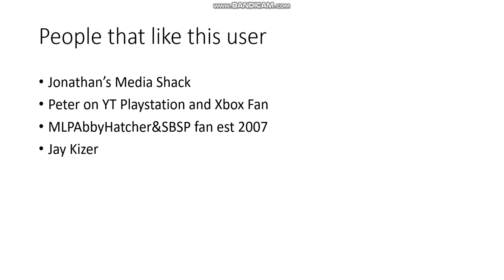My Rants S1 E20: School of Grasshopper TV